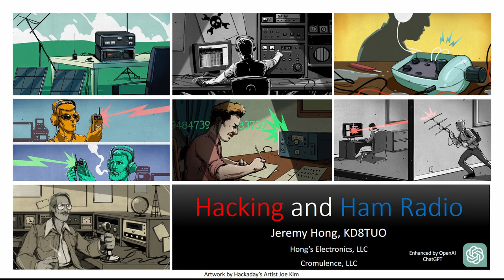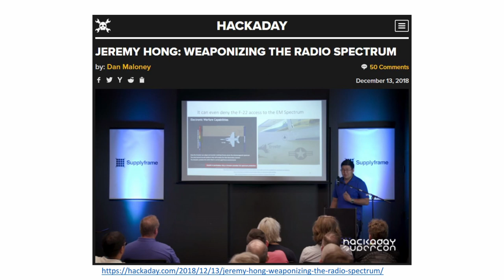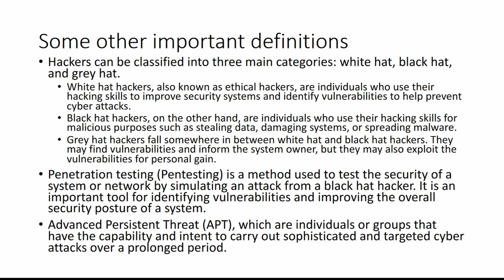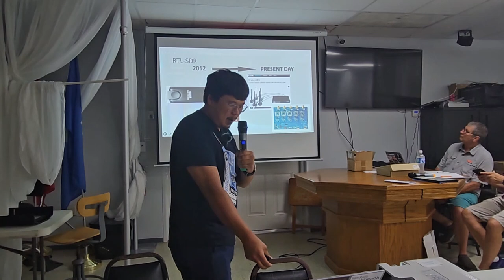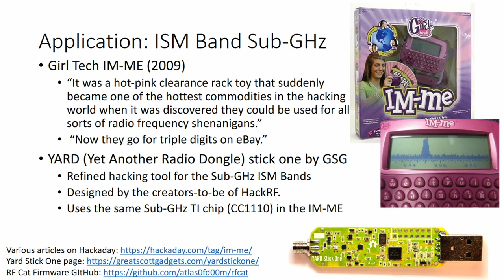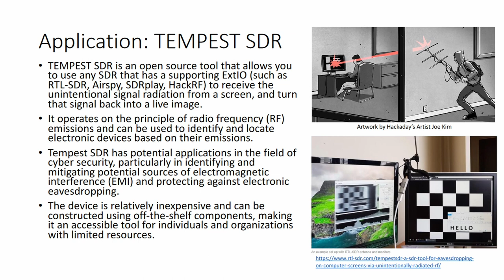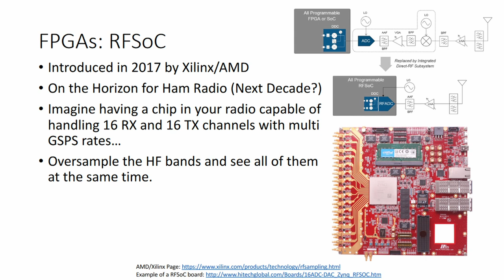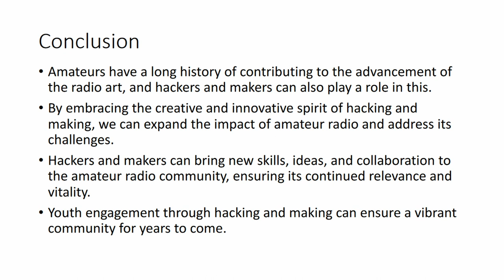Hacking Ham Radio- PCARS March 2023 Presentation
By Jeremy Hong
KD8TUO

PCARS stands for the Platinum Coast Amateur Radio Society, which is an amateur radio club located in Melbourne, FL.  You can check out the clubs web page at:

Bsides Detroit 2017 201 Hacking with Ham Radios What I have learned in 25 years of being a ham

Wireless Communications from the Ground Up: An SDR Perspective by Qasim Chaudhari: